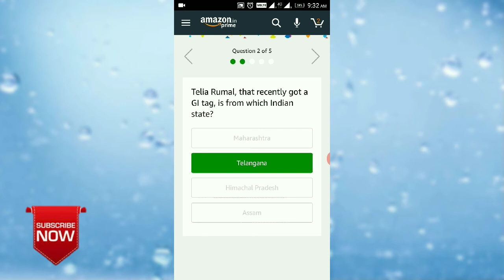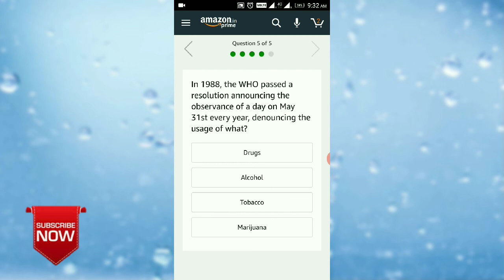Amazon Alexa Echo Show Quiz Answers Today | Win Alexa Eco Show | 02 June 2020